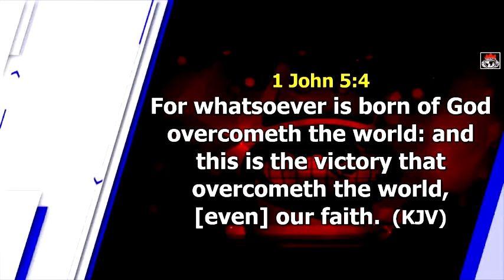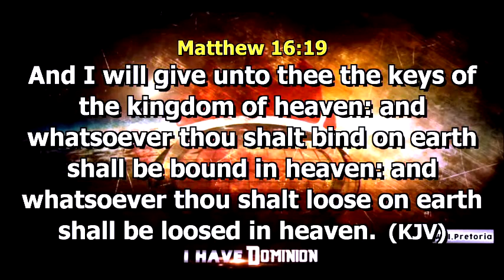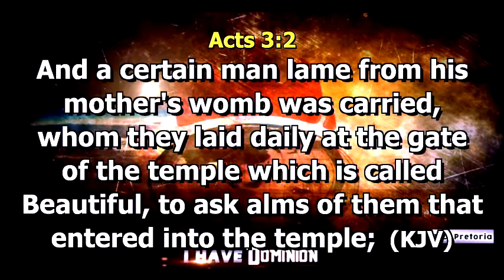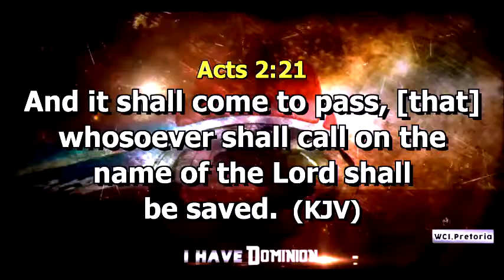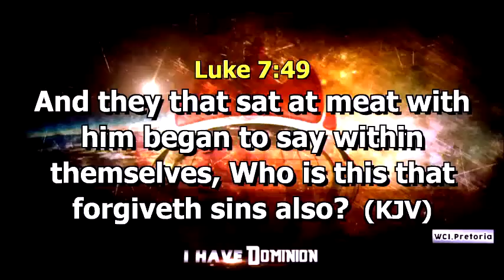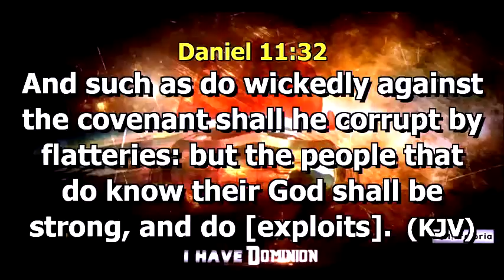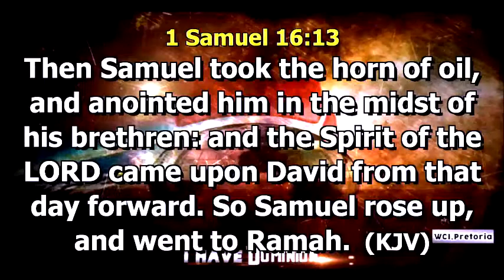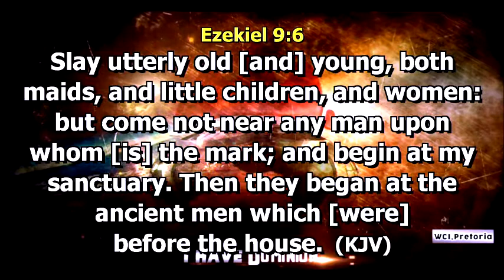The Word in Season - Unlocking THE SUPERNATURAL 3A